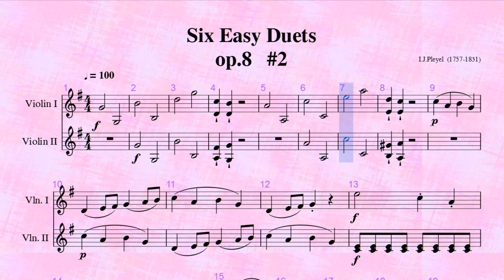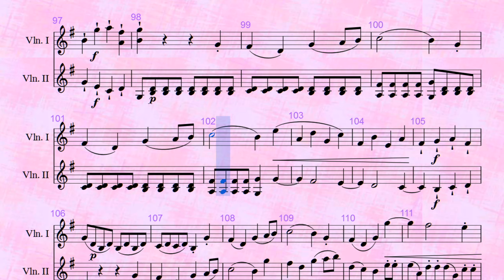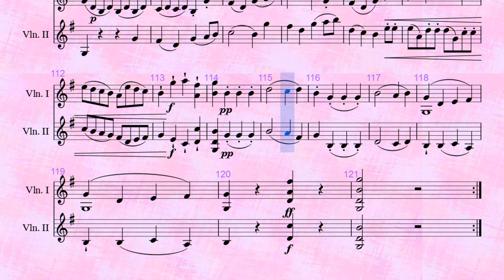Pleyel Violin Duos #2 ♩=100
普萊耶爾小提琴二重奏  #2

普萊耶爾小提琴二重奏  #2 Violin I
Pleyel Six Easy Violin Duets  #2  Violin I

普萊耶爾小提琴二重奏  #1 Violin II
Pleyel Six Easy Violin Duets  #1  Violin II